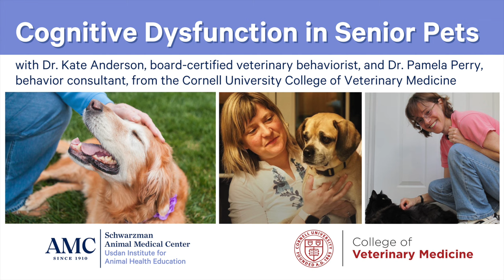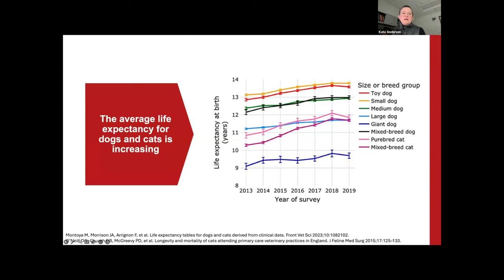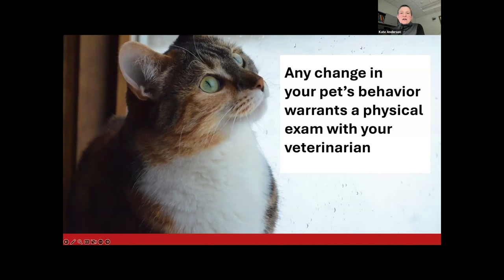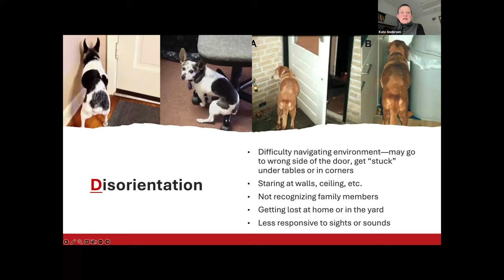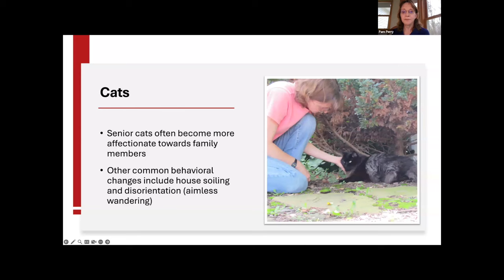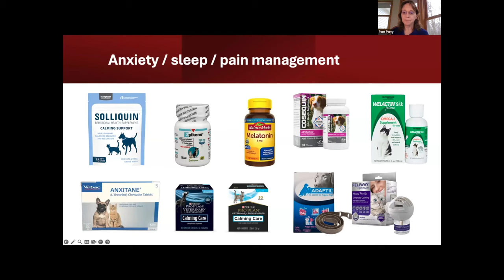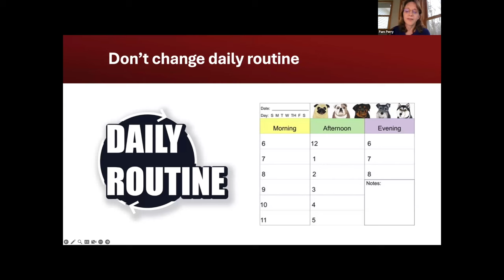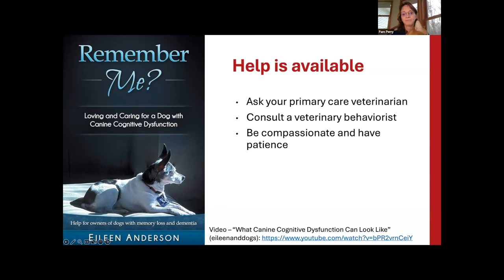Cognitive Dysfunction in Senior Pets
Senior pets, much like humans, may face both physical and cognitive challenges as they grow older. Cognitive Dysfunction Syndrome (CDS) is a degenerative condition that leads to a decline in brain function in aging pets, causing behavioral changes. In this webinar, behavior experts from the Cornell University College of Veterinary Medicine Dr. Kate Anderson, board-certified veterinary behaviorist, and Dr. Pamela Perry, behavior consultant, share insights into how CDS affects dogs and cats and offer strategies to enhance the quality of life for senior pets. Although there is no cure for CDS, pet owners can work with their veterinarians to create a management plan to address behavioral changes and slow the progression of the disease.

Hosted by the Usdan Institute for Animal Health Education at the Schwarzman Animal Medical Center in New York City

00:00:00 Introduction
00:03:24 What is a Senior Pet?
00:06:54 What is Cognitive Dysfunction Syndrome?
00:14:26 Diagnosis of CDS
00:30:08 Treatment of CDS
00:47:28 Seeking Help
00:51:02 Q&A